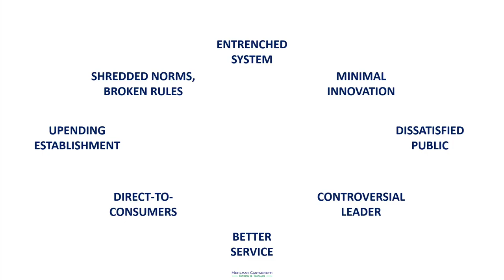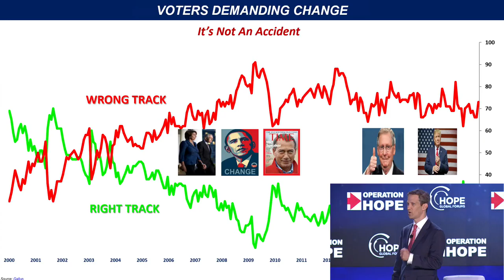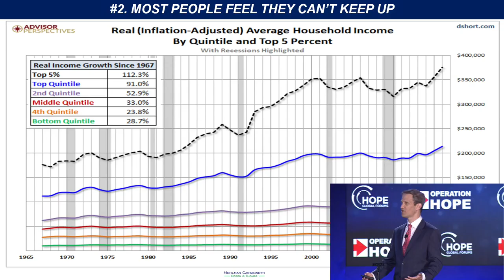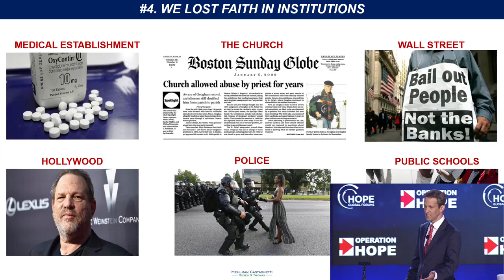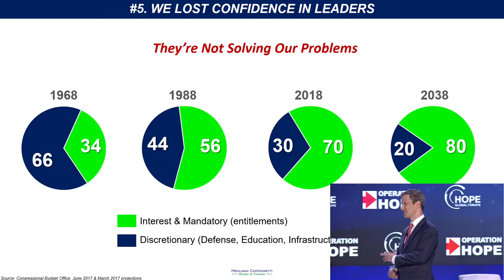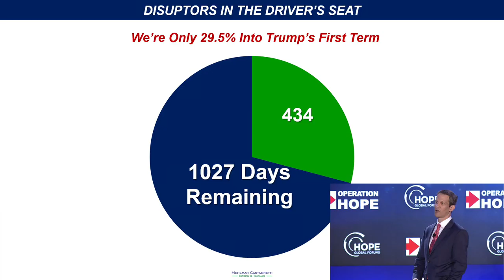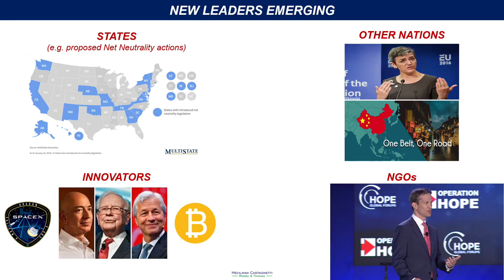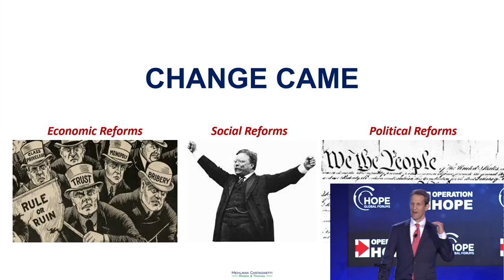Navigating a New Gilded Age: Bruce Mehlman